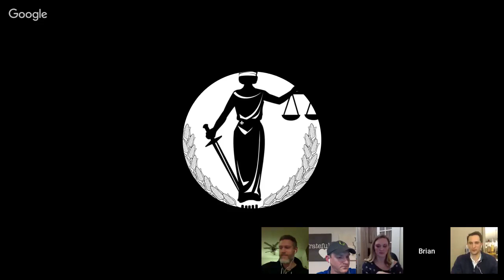Bourbonr Blind Tasting 004 - Reveal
This is the Bourbonr Blind Tasting 004. This month is all rye whiskey. There will be bottles that fetch upwards of $900 on the secondary market. There are also $20 bottles that are found in every liquor store in the country. This month I'm joined by Jonah Flicker,  Brian Haara, Crystal Bics and Eric Lee.